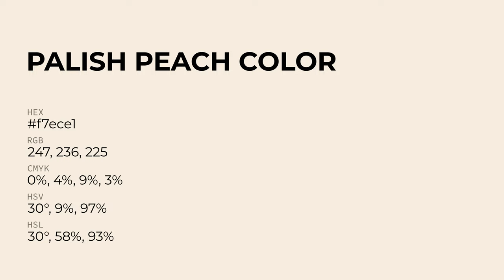Palish Peach color f7ece1 hex Cool Orange color f7ece1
What color is Palish Peach ? f7ece1 hex, Cool Orange color f7ece1

Hex f7ece1 Color Code is also known as Palish Peach color

Hex f7ece1 Color code in RGB color code model is created after adding 96.86% red color, 92.55% green color and 88.24% blue color.
Hex f7ece1 Color code in CMYK color (process color) code model is generated after subtraction of 0% cyan, 04% magenta, 09% yellow, 03% black.